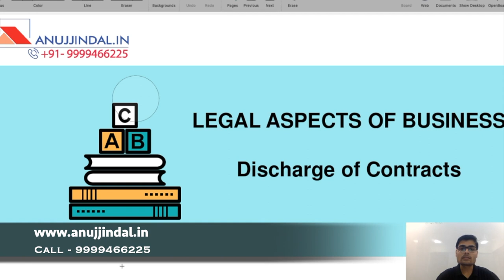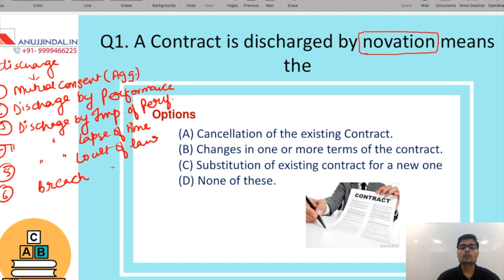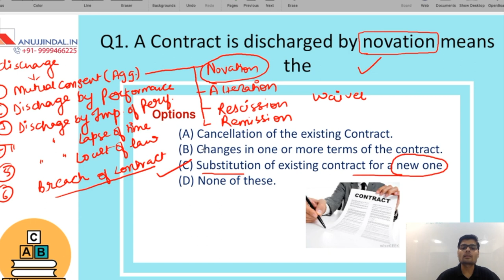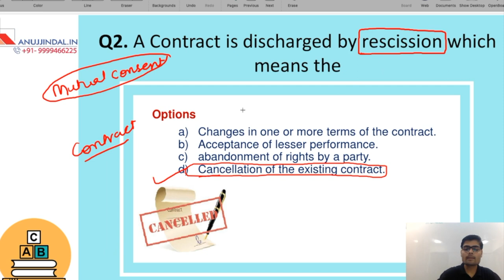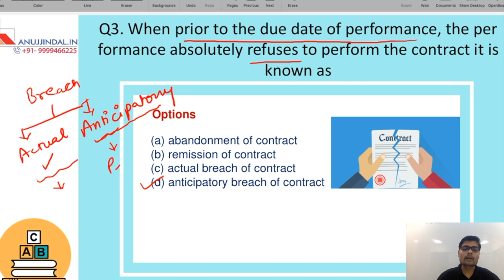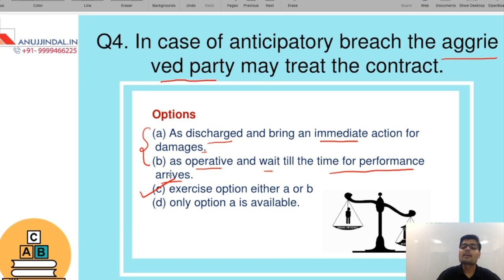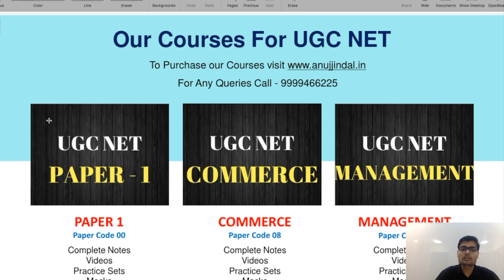Legal aspects of Business UGC NET Commerce (Part 3) | Net Dec 2019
In this video, we have discussed some important questions of Legal aspects of the business which are very important for the upcoming UGC NET exam going to be held in December 2019. watch this video till the end to have a better understanding.